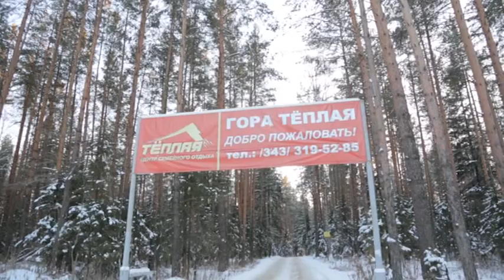ТЁПЛАЯ ГОРА _ все праздники катание на лыжах, сноуборде и т.д. в удовольствие